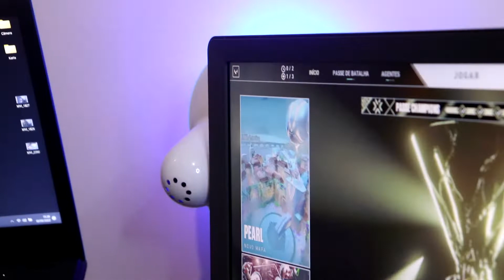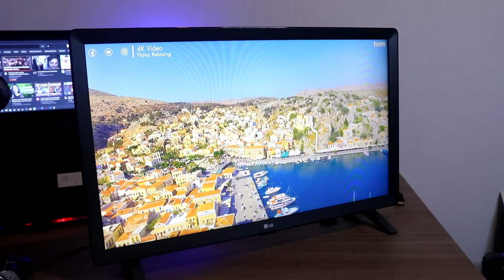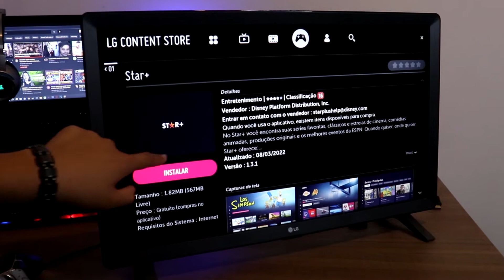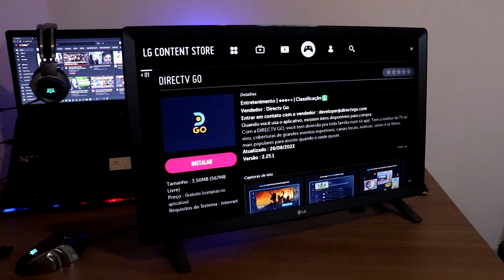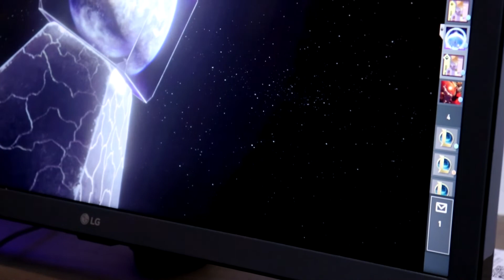SMART TV E MONITOR LG AINDA VELA E PENA? A pequena e poderosa! 24TL520S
Hoje fiz um compilado de perguntas sobre esta Tv,  será que a Smart Tv da LG modelo 24TL520S ainda é uma boa opção? vamos responder e esclarecer algumas coisas sobre ela! Espero que gostem!

✅COMPRE A SUA TV LG (Amazon)

⚡Outras Tv da LG

🔷Meus Equipamentos, acessórios e periféricos 🔷
📺Tv/ Monitor Lg
💡Lampadas Rsmart
🤖🔈Echo Dot de 3° geração
🖱Mouse Wepon X
🎧Headset Kira
📸Webcam Longitech c920s